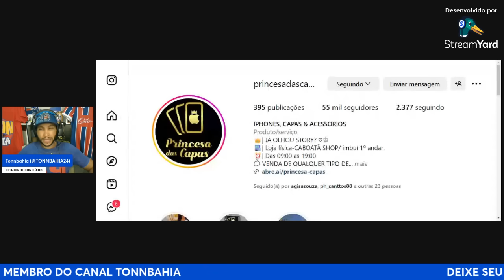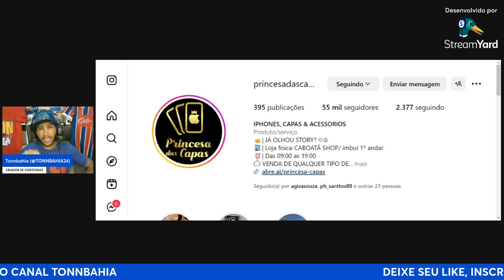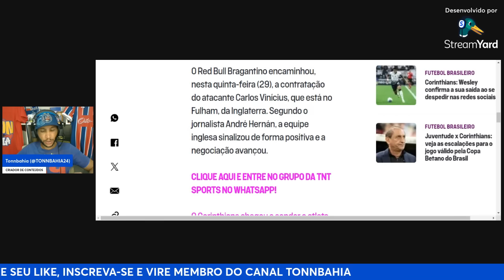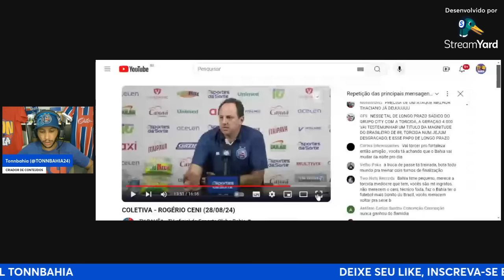🚨CARLOS VINICIUS:ATACANTE COGITADO NO BAHIA TEM FUTURO DEFINIDO; ACREDITA NA CLASSIFICAÇÃO DO BAHIA?